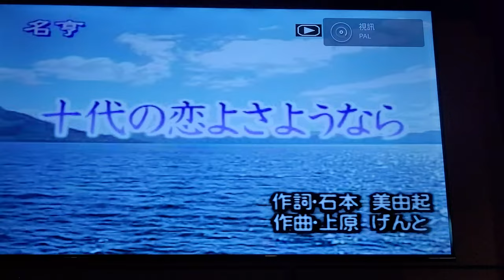黃俊宏～十代の恋よさようなら（岩手卡啦0K）